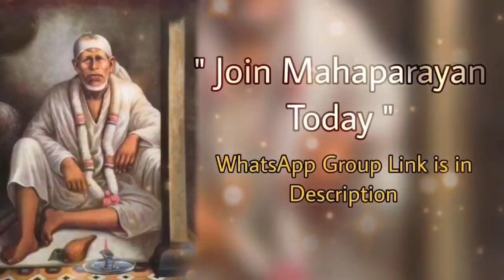Sai Bolte hain 09/08/23 Kannada ~ Sai Baba Message/Guidance ಶಿರಡಿ ಸಾಯಿಬಾಬಾ ಹೇಳುತ್ತಾರೆ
Sai Bolte hain 06/08/23 Kannada ~ Sai Baba Message/Guidance ಶಿರಡಿ ಸಾಯಿಬಾಬಾ ಹೇಳುತ್ತಾರೆ